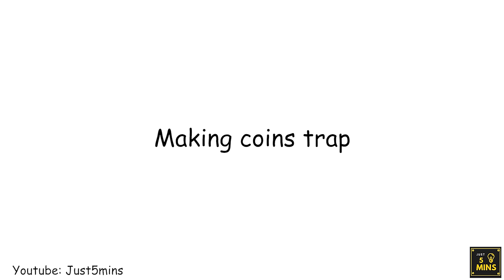How to make Kinder Surprise Eggs Candy Vending Machine - Just5mins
How to make Kinder Surprise Eggs Candy Vending Machine at Home

Learn how to make Kinder Surprise Eggs Candy Vending Machine with Just5mins
Materials:
- Cardboard

Tools:
- Hot Glue Gun, Knife, Scissors, Ruler